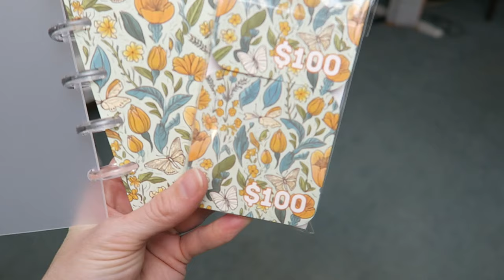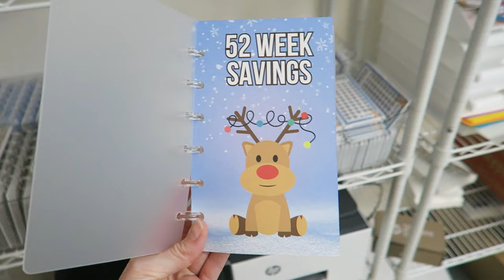SMALL BUSINESS VLOG 02: THE HOT MESS ERA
Happy budgeting! With Love, Jordan